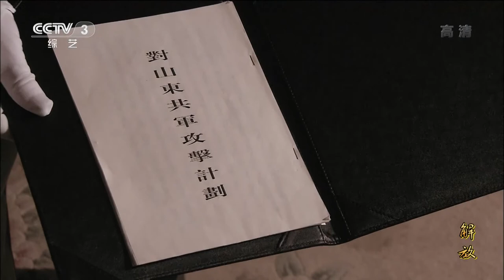《解放》第35集 东北野战军决定继续攻打锦州【CCTV电视剧】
Highlights：林彪想弃锦州转而攻打长春，毛泽东接连发电报陈述意见，终于说服林彪。

■□剧情简介■□
电视剧《解放》以三年解放战争为历史背景，以革命领袖为主要人物，以重大历史事件为主要内容，通过对中原突围、延安保卫战、孟良崮战役、三大战役直至渡江战役等的重点描写，真实、艺术地再现了以毛泽东为首的老一辈无产阶级革命家率领解放军和人民群众，运筹帷幄、决胜千里的历史事件……